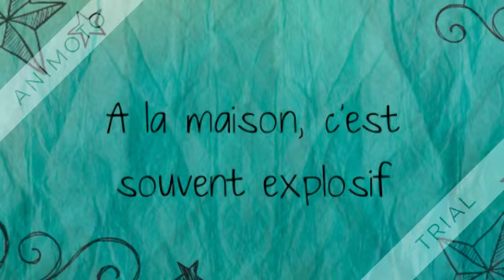Bande annonce de la série BD Les Sisters.